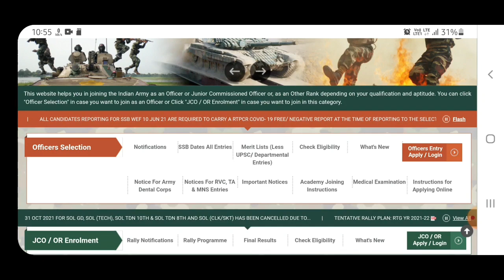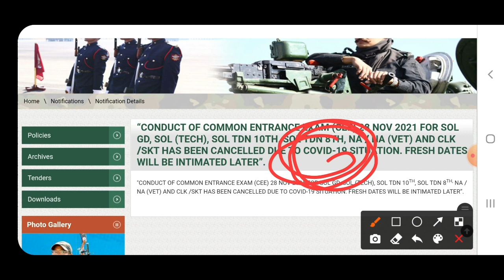28 Nov. Tata Bye Bye 👋 Exam Postpond official site notice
Namaskar Dosto Army Exam Ki Breaking News ayyi ha jaldi se dekh lo kab hoga exam
Hit Like

army new exam date 2021,
indian army new exam date,
indian army new exam date 2021,
jharkhand army new exam date 2021,
army written exam new date,
army exam date new update,
army exam date 2021 new update,
army relation bharti new exam date,
army bharti exam new date,
army cee new exam date 2021,
army cee exam new date,
army exam date 2021 new date,
army gd new exam date 2021,
new exam date army gd,
jalandhar army exam new date,
army exam ki new date,
army exam new date malayalam,
army new notification 2021 exam date,
new date of army exam,
new exam date of army gd,
army exam date 2021 new update today,
indian army exam date new update,
army written exam new date 2021
army exam date 2021 kerala,
army exam date new,
army exam date 2021 malayalam,
army 25 april exam date 2021,
25 april army exam date,
army bsc nursing exam date,
belgaum army exam date,
army bsc nursing exam date 2021,
army bharti exam date,
25 july army exam date,